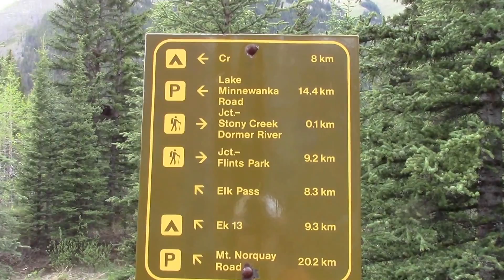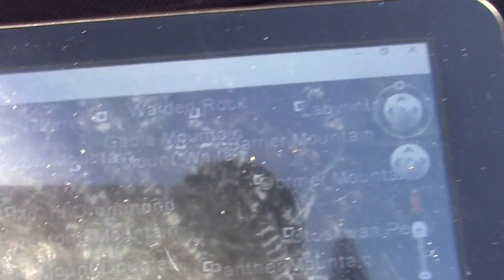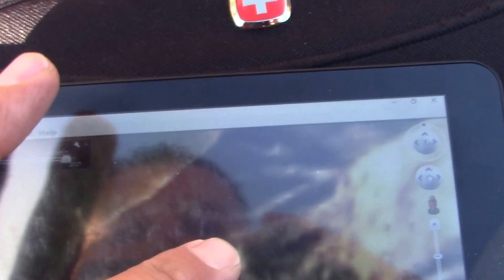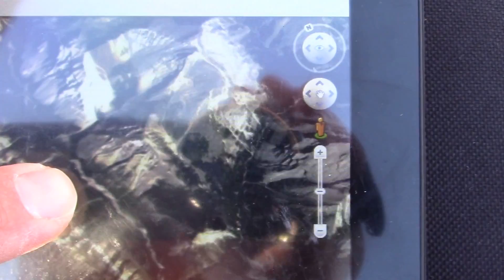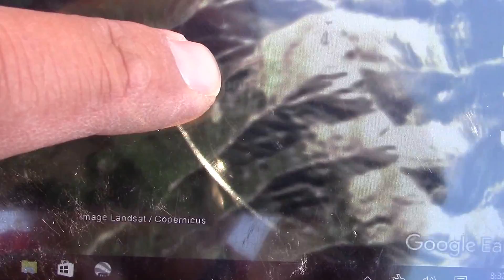Spur on Puma Peak off Cascade Valley trail Canadian Rockies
Exploring Ridge off Cascade Fire Road . Numerous peaks spotted alongside for future trips. Taken a lot of footage including grizzly bear birds, bike ride using action camera and panoramas.Canadian Rockies